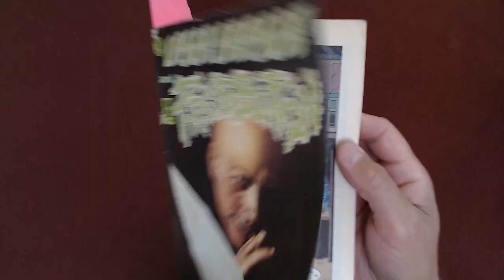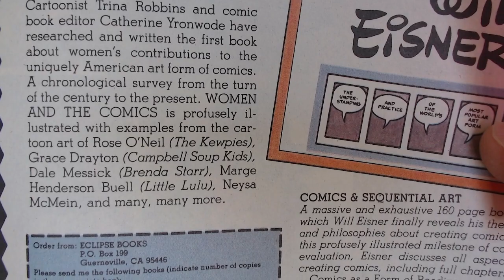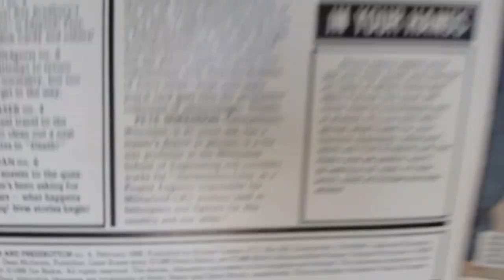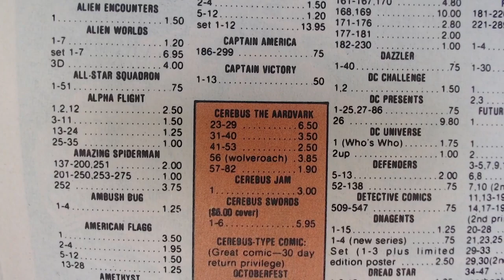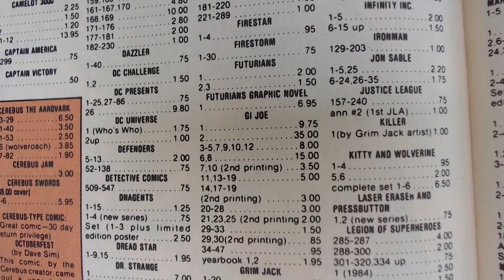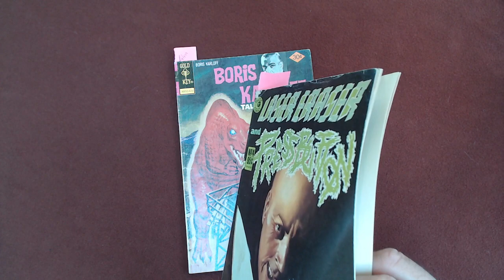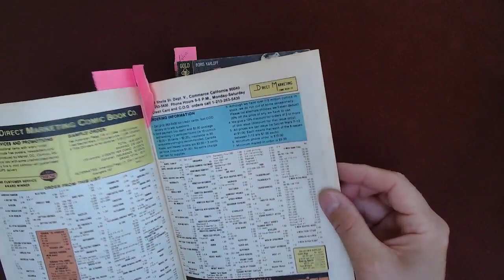Women Creators in Comics and a Price Guide for Comic Books from 1986: X-Men, G.I. Joe & more [ASMR]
Full Live Stream: Reading Comic Books: Shade the Changing Man, Trouble with Girls, Boris Karloff, Marvel & DC Comics

***CRYPTO***
▶️ As well as Cryptocurrencies:
Bitcoin (BTC): 1Peam3sbV9EGAHr8mwUvrxrX8kToDz7eTE
Bitcoin Cash (BCH): 18KjJ4frBPkXcUrL2Fuesd7CFdvCY4q9wi
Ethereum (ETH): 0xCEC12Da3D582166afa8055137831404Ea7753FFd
Ethereum Classic (ETC): 0x348E8b9C0e7d71c32fB2a70DcABCB890b979441c
Litecoin (LTC): LLak2kfmtqoiQ5X4zhdFpwMvkDNPa4UhGA
Dash (DSH): XmHxibwbUW9MRu2b1oHSrL951yoMU6XPEN
ZCash (ZEC): t1S6G8gqmt6rWjh3XAyAkRLZSm9Fro93kAd
Doge (DOGE): D83vU3XP1SLogT5eC7tNNNVzw4fiRMFhog

Peace.

chycho

Peace,

chycho